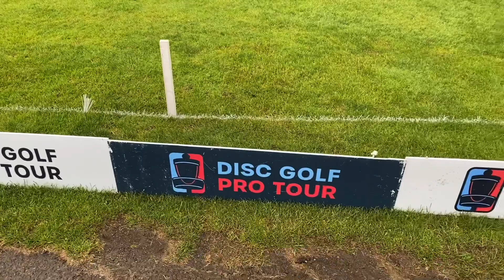Ethan Enos - 2022 DGPT Portland Open Highlights